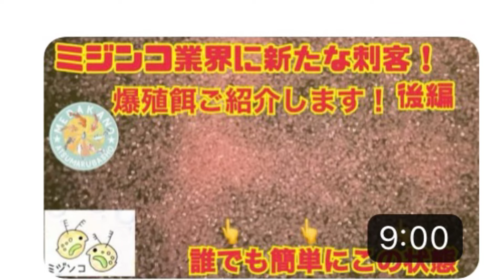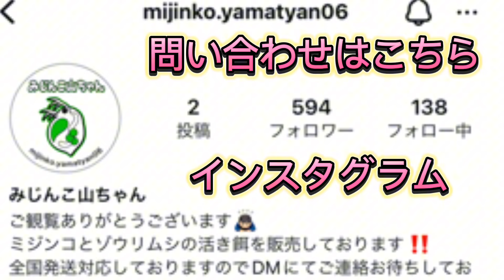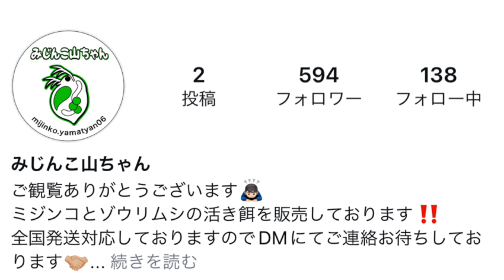【ミジンコ】タマミジンコ屋が教える最強ルーティン！これであなたも爆殖生活⁈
メダバYouTubeチャンネルで、人気動画となっている【タマミジンコ】❗️

タマミジンコ屋の爆殖ルーティンを撮影していただきましたので、ご紹介します😃

◯みじんこ山ちゃん問い合わせ先

過去タマミジンコ動画👇👇👇

【ミジンコ】タマミジンコを増やせる検証動画

※爆殖の捉え方はあくまで個人的な感想です。